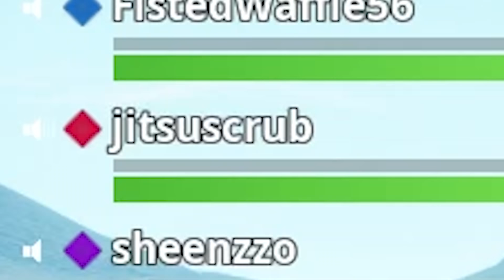NEW Fortnite Radio Voice Trolling! *Hilarious Reactions!*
in this episode i use my voice changer on Fortnite and get some funny reactions pretending to be a radio host! Hope you enjoy!

Set including trial-sized versions of their Body Cleanser, One Wipe Charlies’ Butt Wipes, and Shave
WHY DOLLAR SHAVE CLUB IS AWESOME
In case you need a refresher, here is why DSC is freaking amazing:
🡒They’re not just a shaving company. They are a grooming company. These guys are invested in your success as a man. They want you think right and take care of yourself right.
🡒Speak to YOUR experience of discovering that Dollar Shave Club offers amazing grooming products.
🡒DSC makes it easy for you to upgrade your bathroom, we’ll deliver everything right to your door!

20,000 Likes for more!

About Best In Class:
I annoy people on video games for your entertainment using voice changers and voice impressions. :D